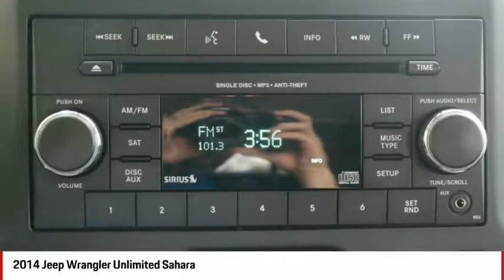2014 Jeep Wrangler Unlimited RP1956A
2014 JEEP WRANGLER UNLIMITED Ocala, FL
Stock# RP1956A

Porsche of Ocala
3949 SW College Rd

4WD, -Priced below the market average!- This 2014 Jeep Wrangler Sahara, has a great Black Clearcoat exterior, and a clean Dark Saddle/Black interior! Heated Seats, Leather Steering Wheel Satellite Radio, Steering Wheel Controls, Aux Audio Input, Automatic Headlights Alloy Wheels, AM/FM Radio Soft Top Convertible Premium Sound System Stability Control, ABS Brakes Satellite Radio Call to confirm availability and schedule a no-obligation test drive!